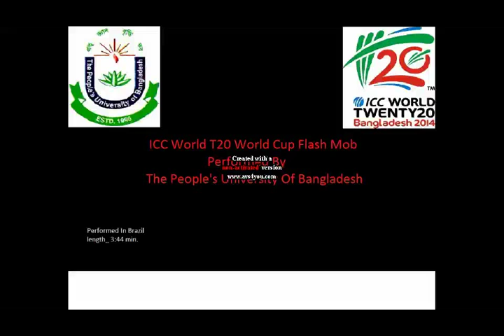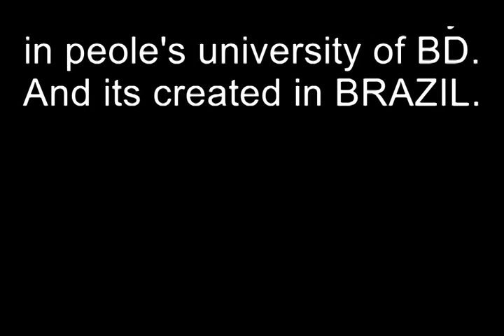The Peoples University of Bangladesh - Flash mob ICC T20 World cup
ICC T20 World cup Flash mob- pub